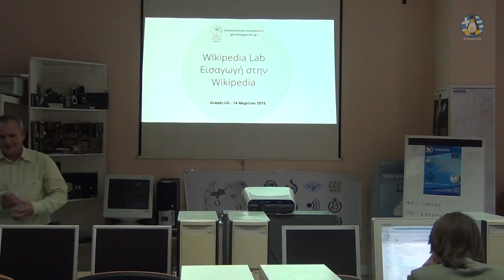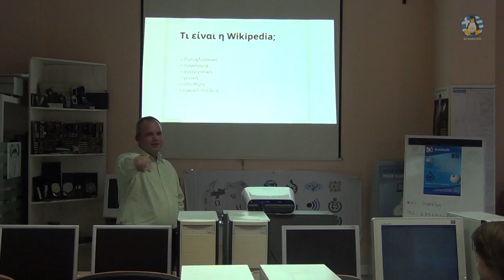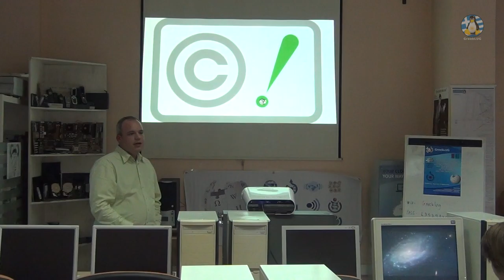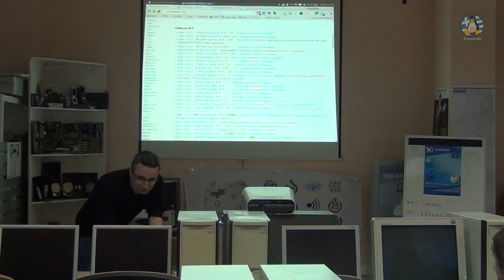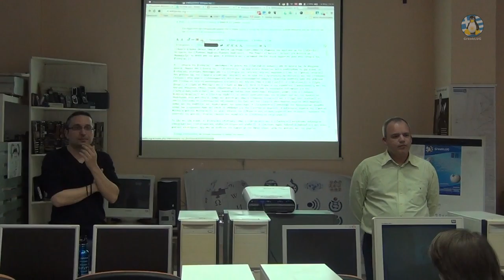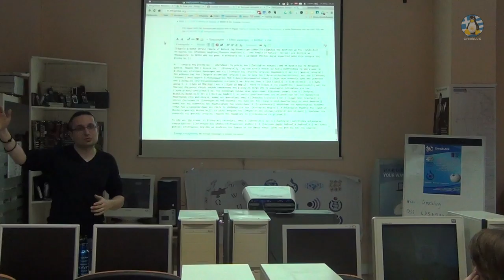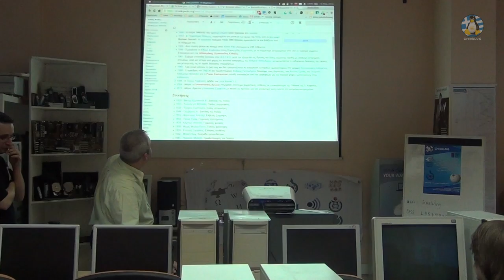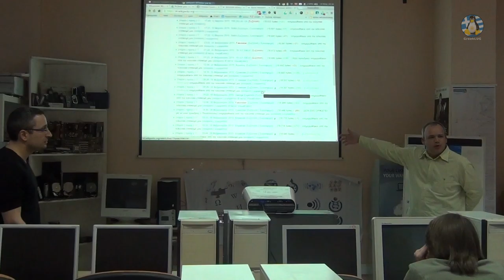Σεμινάριο Wikipedia Lab - 14/03/2015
Βίντεο του 1ου Σεμιναρίου Wikipedia Lab, σε συνεργασία με το Wikimedia Community User Group Greece, στις 14/03/2015.

Video of the first Wikipedia Lab Seminar in collaboration with the Wikimedia Community User Group Greece, on 14/03/2015.